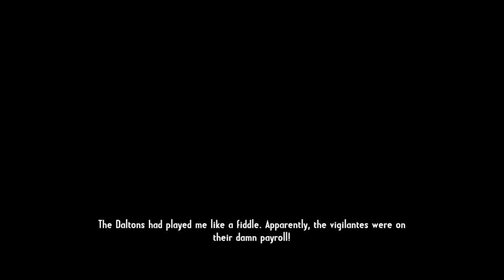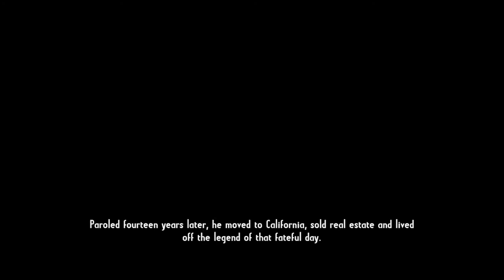Call of Juarez: Gunslinger - Mission 9 - Bounty Hunter is Still My Name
Jos jedna epizoda Call of Juareza ,ovog puta s boljim zvukom..

Nakon duge stanke bio bi red da izbacim ostatak ove predobre igre... Bila je mala stanka sada nastavljamo s izbacivanjem igre...

Ovaj put s radi o Divljem Zapadu i kaubojima te jednim od najpoznatijih odmetnika i Bounty huntera Silasa Gravesa... Znaci igramo kao lik Silasa Gravesa u njegovom putu ka osveti...Podjeljenog u 8 epizoda...

Episode 6: The Dalton Brothers
Misija 2 - Bounty Hunter is Still My Name